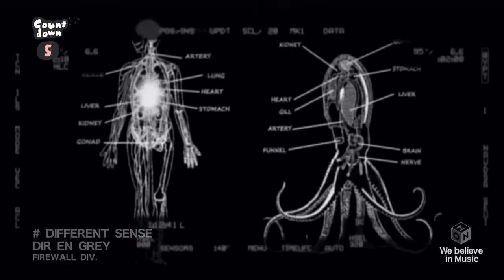[HD] DIFFERENT SENSE | DIR EN GREY (PV)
DIFFERENT SENSE Music video (2011) , DIR EN GREY.

DEADΛNGLE, DIRENGREY Community.